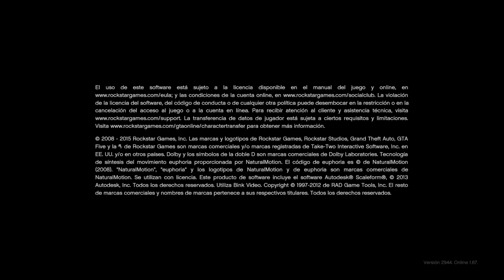Grand Theft Auto V_20230922135625